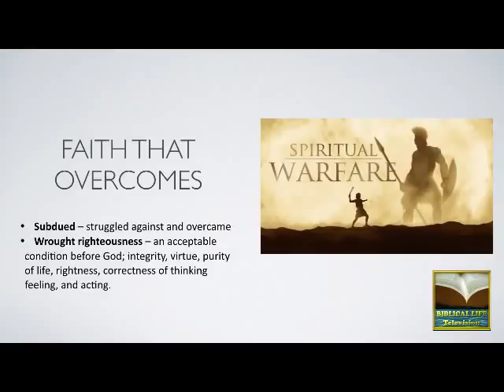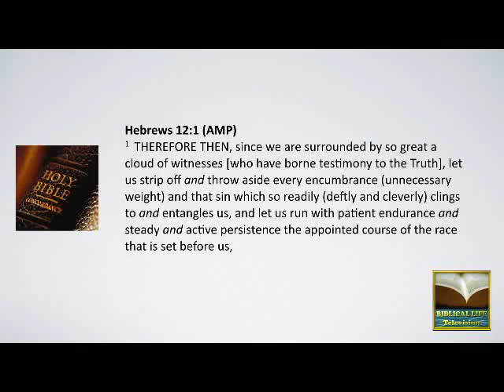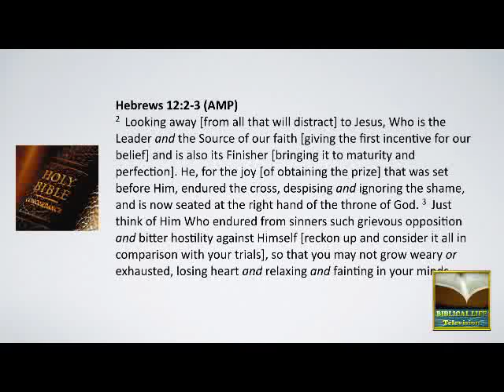The Coming Shaking Part 2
We are continuing in the Book of Hebrews.  We are challenged by the Hall of Faith.  This Hall of great men and women of God calls us to lay down sin, press toward Jesus and Christ-likeness, and to resist the influence of Mystery Babylon upon our lives.  We are in the world, but not of the world.  We must learn to walk in the power of the Kingdom of God.  Dr. Michael K Lake is the Chancellor of Biblical Life College and Seminary